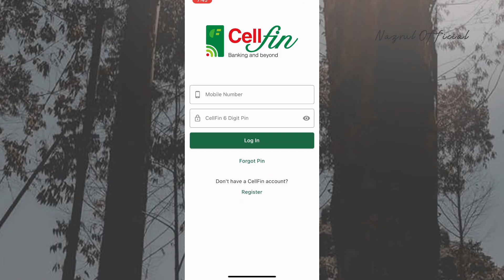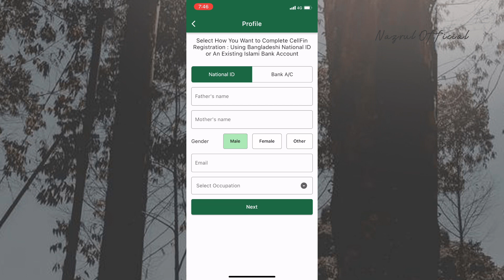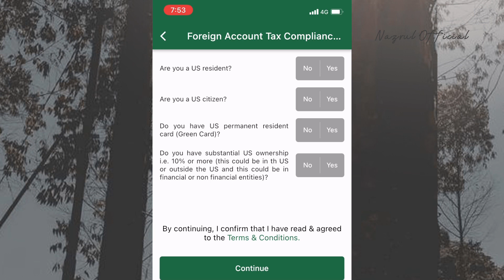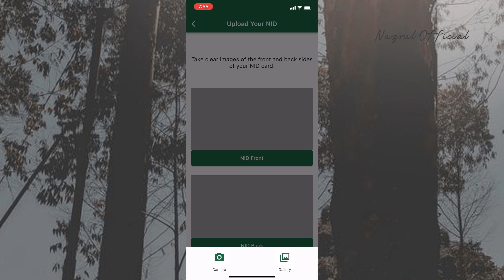অনলাইনে ইসলামী ব্যাংক একাউন্ট খোলার নিয়ম islami bank account open বিদেশ থেকে ব্যাংক একাউন্ট নিয়ম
অনলাইনে ইসলামী ব্যাংক একাউন্ট খোলার নিয়ম / islami bank account open / cellfin islami bank

CellFin is an omni-channel platform of Islami Bank Bangladesh Limited (IBBL) for all types of digital services and transactions. Any Bangladeshi citizen can create CellFin account. All you need is a smart-phone with active SIM, a National Identification (NID) card, and get on-board in minutes, get a virtual VISA card, send/receive money, make payment, pay bills, receive foreign remittance and more.

CellFin user can add credit card, debit card, prepaid card, IBBL accounts, coupons, reward cards, mobile banking account and add money to CellFin account from VISA, MasterCard, and Diners
Features of CellFin:

1. Add Money from any bank account, VISA, MasterCard and Diners
2. Send Money to any bank account
3. Receive Foreign Remittance
4. Card-less Cash withdraw from ATM
5. QR based POS Purchase
6. E-commerce Transaction
7. Bill & other types of Payments
8. Mobile Top-up
9. Electronic Fund Transfer
10. Request Money
11. Add IBBL Debit/Credit/Prepaid Card/mCash Account
12. Add IBBL Account
13. Balance, account statement enquiry
14. Offers, Promotions, Notifications

Welcome to my channel "NAZRUL OFFICAL" All the topics of Android mobile and PC are discussed in my channel and the general knowledge of all the Android apps is very easy. Any problems of android and android apps are resolved. The functions of any Android apps are presented to the public. Every day new video is upload to my channel. Thanking In Advanced

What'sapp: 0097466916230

📞 CEO,Founder & Director
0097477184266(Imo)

callfin account create in qatar or Gulf all country. বিদেশ থেকে ইসলামি ব্যাংক এ একাউন্ট করুন। bank

call korte caile 77184266 amar number free help for Probashi der jonno.

islami bank account open
for callfin account create in gulf. qatar, soudi arobia, dubai, oman, Kuwait,

ইসলামি ব্যাংক এ একাউন্ট খুলেন মোবাইল দিয়ে খুব সহজেই।callfin account create,callfin,callfin Bank account open,callfin apps create account,Islamic bank account open mobile,callfin account create in qatar or Gulf all country,ibbl,islami bank,bank,mobile banking,প্রবাস থেকে ব্যাংক একাউন্ট খোলার নিয়ম,cellfin account registration,প্রবাস থেকে বিকাশ একাউন্ট খোলার নিয়ম,মোবাইল দিয়ে ব্যাংক একাউন্ট খোলা